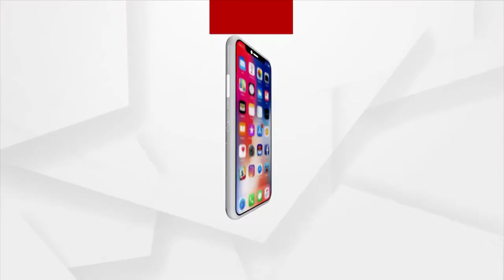ସୂର୍ଯ୍ୟ ପରାଗ ପାଇଁ ଶ୍ରୀମନ୍ଦିରରେ ସ୍ବତନ୍ତ୍ର ନୀତିକାନ୍ତୀ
ଭୋର ୪ଟା ୫୫ରେ ଭୋଗମଣ୍ଡପ ନୀତି ଶେଷ ଚାଲିଛି ଜଗା ଦର୍ଶନ ।